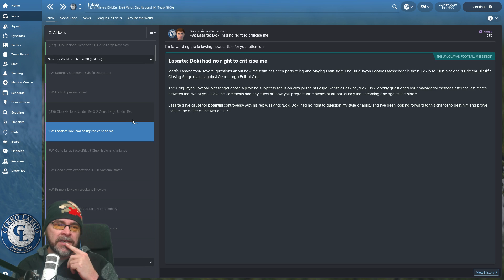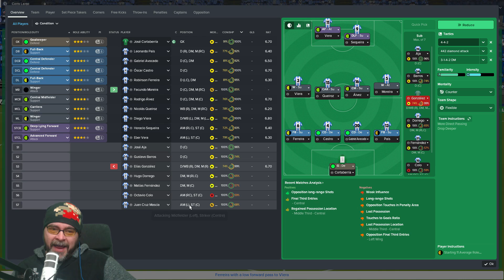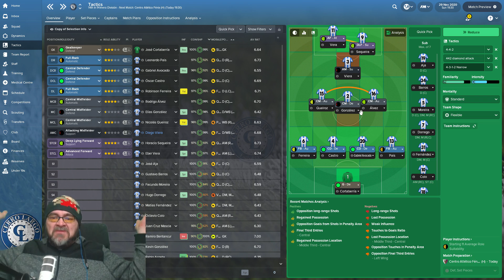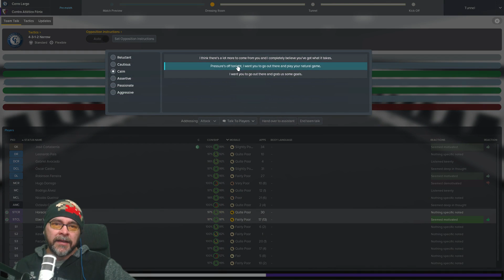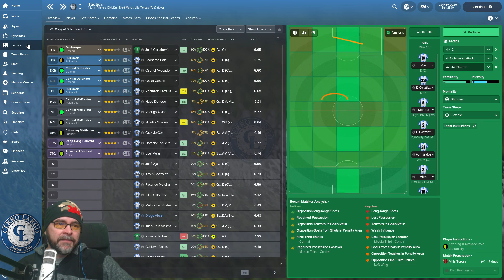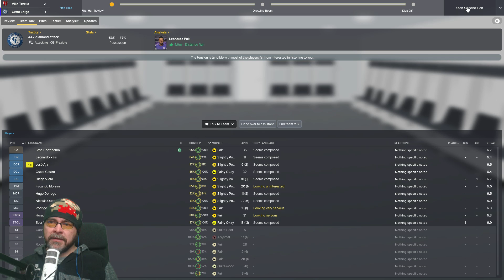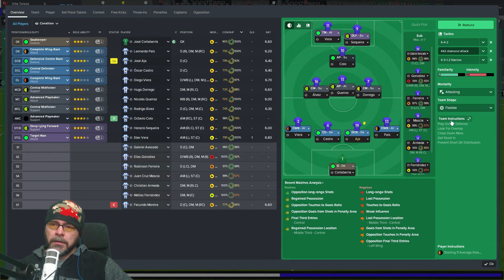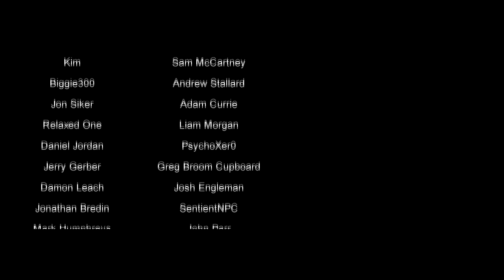FM18 - Journeyman Worldwide - EP31 - Cerro Largo Uruguay - South America - Football Manager 2018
We continue the FM18 Journeyman with a trip to Uruguay at Cerro Largo in the Primera Division, we are a small team in Melo, we are up against it, but its great finally managing in a good league. lets go and and win the Primera division (might take a few years) in Football Manager 2018.

The season is drawing to a close,  but we will fight til the bitter end!